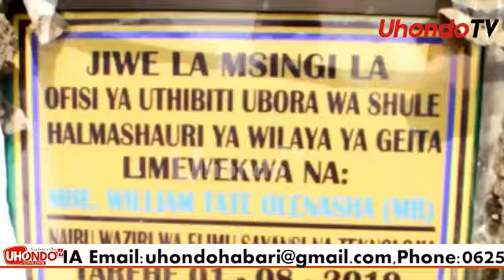WAZIRI WA JPM AWAWEKA KIKAANGONI VIGOGO HAWA "HATUTOSITA KUCHUKUA HATAUA"